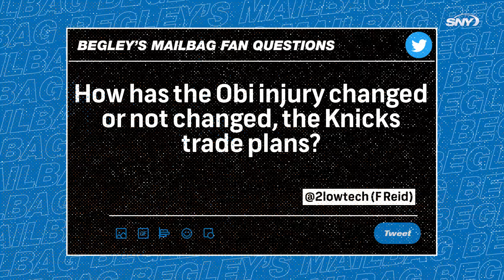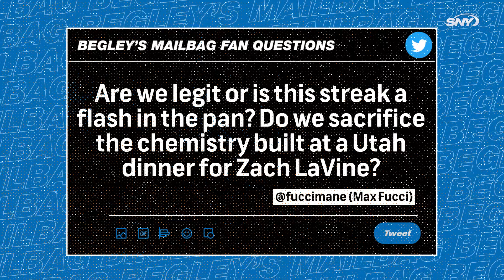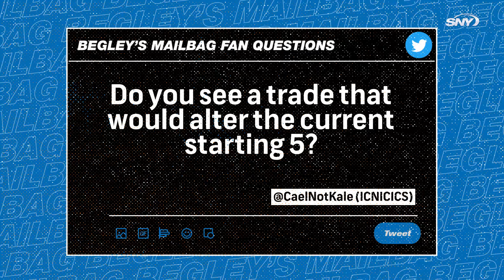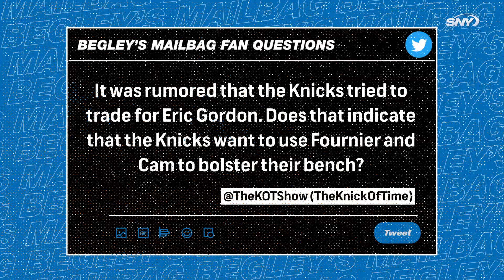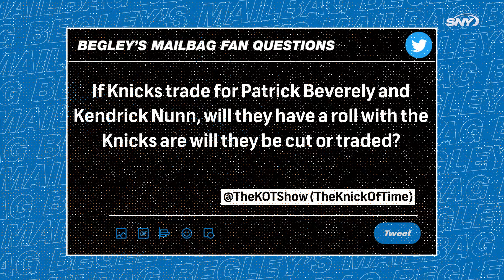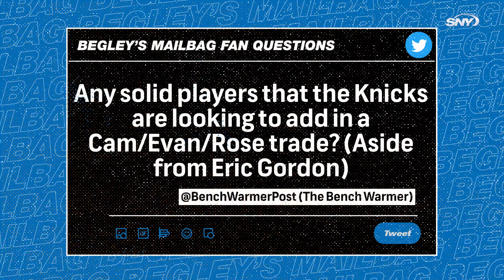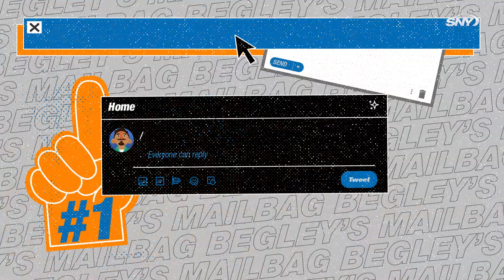Addressing early Knicks trade deadline rumors like Eric Gordon, OG Anunoby | Begley's Mailbag | SNY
On this edition of Begley's Mailbag, SNY NBA Insider Ian Begley answers fan questions about the Knicks' potential trade deadline moves, including if there is a trade that could bolster the starting five, where things stand with Eric Gordon, and if OG Anunoby could be in the mix for New York.